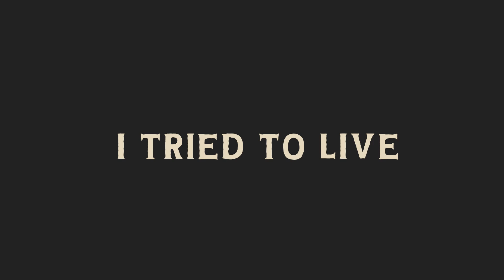How To Pronounce Kevin Gates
Hello, friends! Grandpa here, ready to pronounce the word Kevin Gates and put it in a sentence for you. If you enjoy learning new words with a dash of humor, stick around!